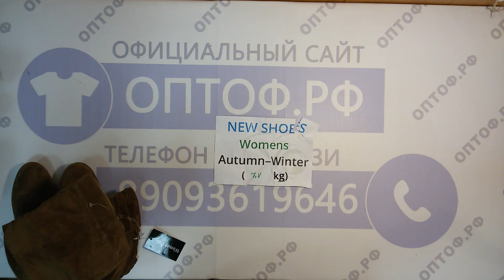New shoes womens осень-зима обувь жен 7,8 кг 15€ /кг